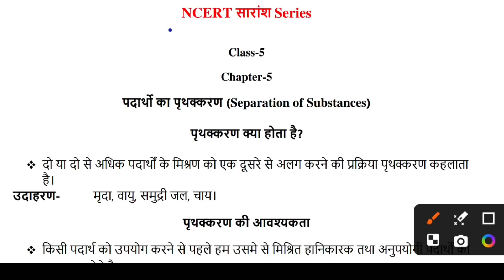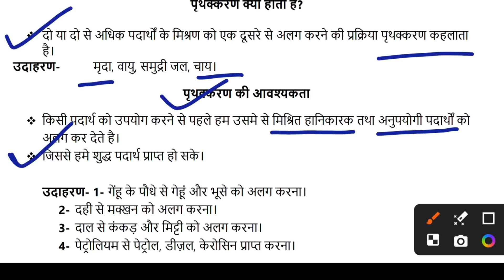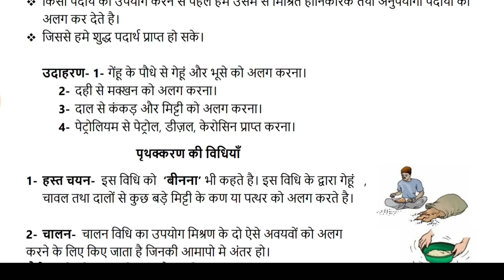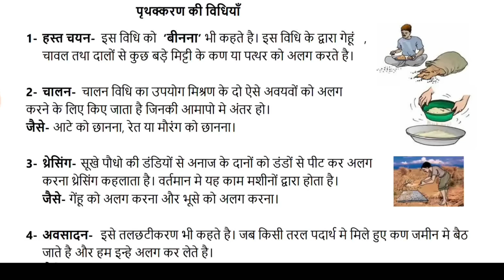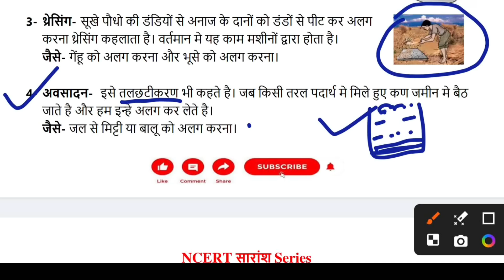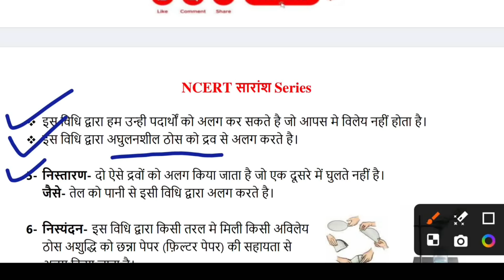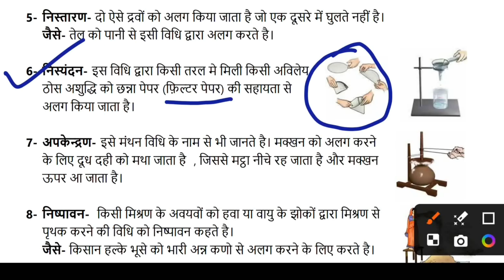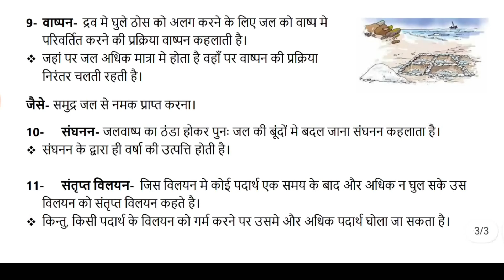Sepration of Substance | पदार्थों का पृथक्करण | NCERT SCIENCE SUMMARY | Class-5 | Master Key Classes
Sepration of Substance | NCERT SCIENCE SUMMARY with MCQ | Class-5 of NCERT | Master Key Classes

नमस्कार दोस्तों, स्वागत है आपका यूट्यूब चैनल Master Key Classes मे, यह वीडियो आपकी परीक्षा की दृष्टिकोण से अति महत्वपूर्ण है। ताकि समय समय पर चैनल पर अपलोड होने वाली वीडियो का नोटिफ़िकेशन आपको मिलता रहे।
इस वीडियो में मैं आपके लिए लेकर आया हूँ, ncert_science की class6 से संबधित पाठ्य पुस्तक के पांचवें पाठ "पदार्थो के पृथक्करण" separation of substances के महत्वपूर्ण बिन्दुवार तथ्य। जोकि सभी परीक्षाओ के लिए important है।

Discover the essential NCERT Series for Class 6 Science, focusing on the Separation of Substances. This comprehensive summary is designed to enhance understanding and retention, making complex concepts accessible for young learners. Perfect for students preparing for competitive exams like UPPSC, UPSC, and CTET this resource from Master Key Classes ensures a solid foundation in scientific principles. Engage with interactive content that simplifies learning and fosters curiosity in the world of science.

separation of substances class 6 cbse
separation of substances
separation of substances class 6
separation of substances grade 6
science summary
ncert summary in Hindi
plants to cloth
separation of substances class 6 cbse in hindi
separation of substances class 6 science
Separation of substances notes
separation of substances Master Key Classes

Your Queries-

What is the separation of substances?
What is separation of substances class 6 notes?
What are the 7 methods of separating mixtures?
पदार्थों का पृथक्करण क्या है?
What are the 8 methods of separating substances?
How are substances separated in chemistry?
What is one word for separation of substances class 6?
रसायन विज्ञान में पदार्थों को कैसे अलग किया जाता है?